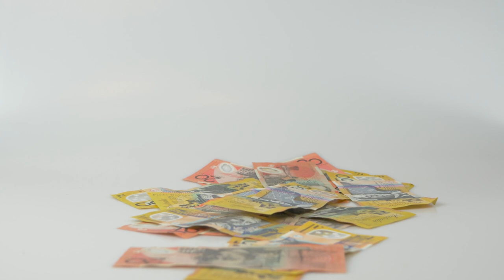TUXMAT''GA QOLGAN AYOL !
Бисмиллаҳир Роҳманир Роҳийм.
Ассалому алайкум муҳтарам илм шайдолари! Аллоҳ таолонинг изни ила илм чанқоғини бир оз бўлса ҳам қондириш мақсадида « Islom va sunnat » канали бугунги кундаги ислом оламида кўзга кўринган олимларнинг суҳбатларидан таржималарни эътиборингизга ҳавола этади. Бу суҳбатлар ўзининг содда, тушунарли ва замонамизга уйғун тарзда эканлиги билан аҳамиятли. Бу эса илм олишга бўлган имкониятларимизни кенгайишига сабаб бўлади иншаАллоҳ!